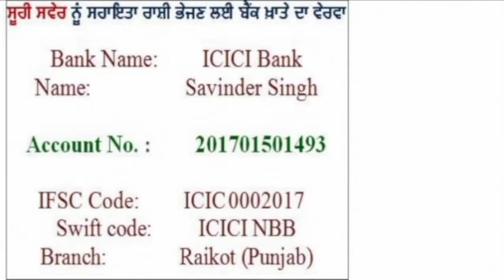Nukta-e-Nazar 112 :Why the monument erected in memory of the '47 tragedy demolished?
Suhi Saver editor-in-chief comments on the tragedy of 1947